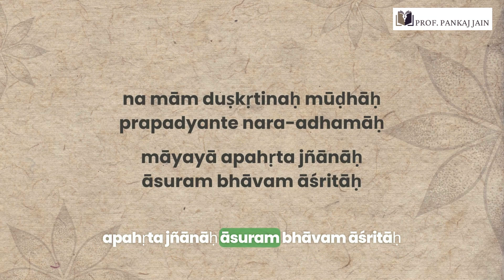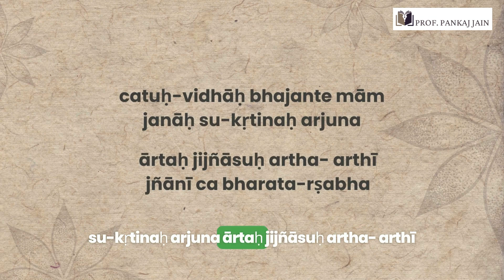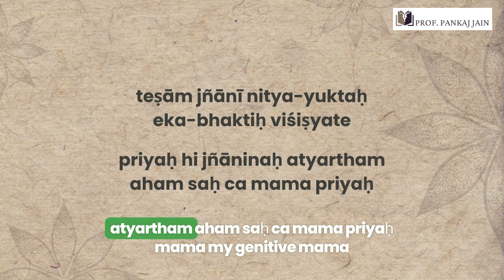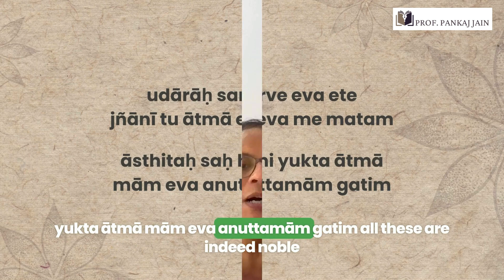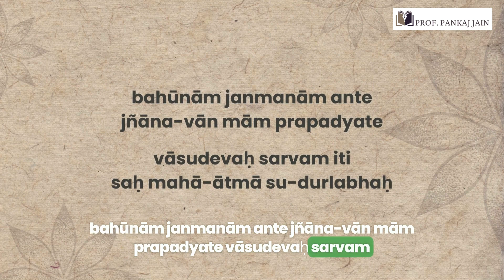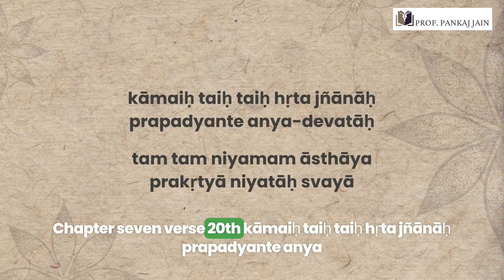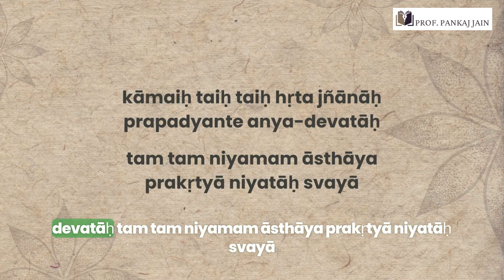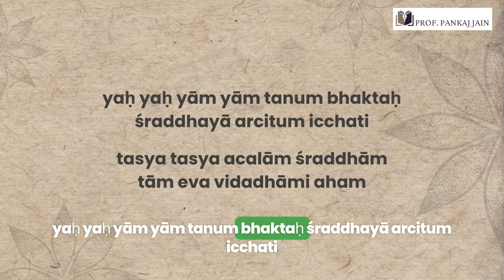Chapter 7 verses 15-21:Jñāna Vijñāna Yoga:Philological & Philosophical Analysis of the Bhagavad Gita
Verse 20 - From this episode:
कामैस्तैस्तैर्हृतज्ञाना: प्रपद्यन्तेऽन्यदेवता: ।
तं तं नियममास्थाय प्रकृत्या नियता: स्वया ॥

Tune in every Sunday for a new episode of this philological and philosophical analysis of the Bhagavad Gita!

Texts referenced in the series:
1. Gītā Rahasya by Lokmanya Tilak
2. Gītā Discourses by Osho
3. Gītā Discourses by Rev. Athavale Dadaji
4. Gītā interpretation by Mahatma Gandhi
5. Gītā commentary by Adi Shankaracharya
6. Sargeant Winthrop and Christopher Key Chapple. The Bhagavad Gītā. State University of New York Press 2009.
7. Goldman Robert P and Sally J Sutherland. Devavāṇīpraveśikā : An Introduction to the Sanskrit Language. 3rd ed. Center for South Asia Studies University of California: 1999.
Press, 2009.
8. The Bhagavad Gītā - Selected Shlokas set to Music (2-CD Set), sung by Ravindra Sathe and team, music by Vanraj Bhatia, album by Music Today, 2009.